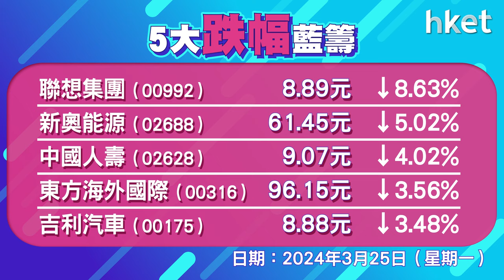恒指收報16473點，跌25點 成交1127億元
港股反覆偏軟，恒指高開32點，曾升最多113點，高見16612點，午後反覆回軟，恒指跌25點，收報16473點，成交1127億元。科指跌0.5%，報3437點。美團 （03690） 業績後升逾5%，藥明系反彈，藥明生物 （02269） 升逾7%，藥明康德 （02359） 升近5%，聯想 （00992） 挫逾8%。